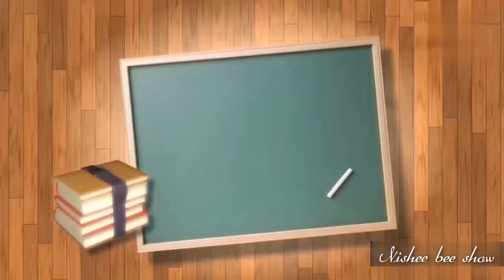Baby go to picnic with her baby doll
Baby going to picnic with her baby doll || Pretend play with cooking set || Funny scenes in picnic ||